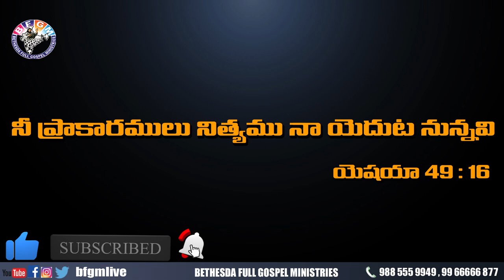Today's promise 06.11.2020 | BFGM LIVE